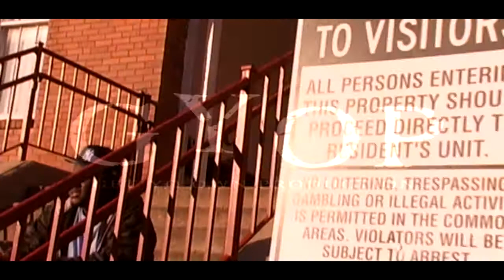"WE GET CASH"- B DOWN